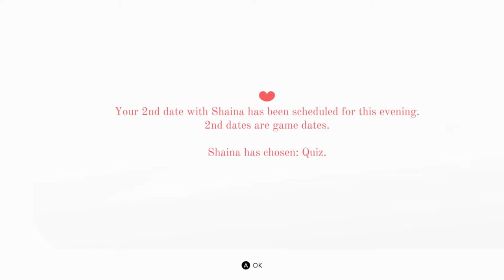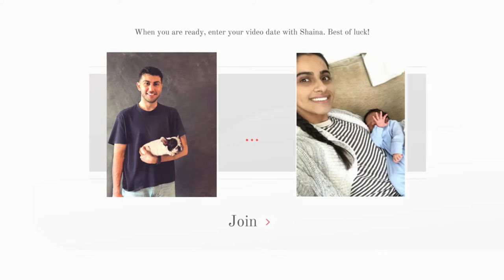Stood Up | Five Dates (2nd Run) | Ep 4 | Crazy Town Gaming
Today we are playing Five Dates with commentary!